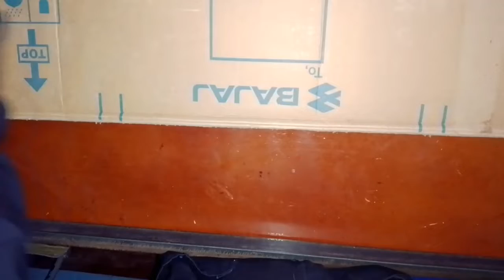MIG-29 //DIY craft from cardboard // part 1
Hlooh friends
In this video we present a model of a fighter jet,motivated by the Ukrainian ghost of Kiev/ MUG-29

Materials used
-Card board
-Wood glue
-Plastic bottles
-Pieces of wood

We dint provide the dimensions and show detailed procedures because we were trying to save time as we wanted to have a shorter video but incase one would like to see the full dimensions,let him or her comment in the comment section and we shall get back to them

We test the jet in part 2,a separate video on this project of MIG-29